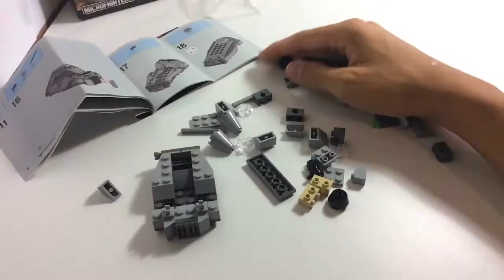La dernière vidéo à Lyon...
Aujourd'hui on se retrouve pour une nouvelle vidéo : un openning de colis surprise !